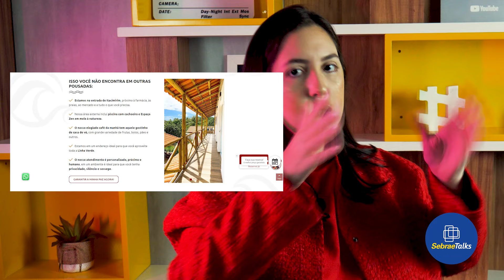Como GERAR VENDAS na sua Landing Page - Vanessa Brunt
🚀 Baixe AGORA mais de MIL artes 100% editáveis e GRATUITAS para o Instagram da sua empresa

↩️ 📊   Baixe AGORA uma série de Planilhas Empresariais 100% GRATUITAS para a sua empresa

Neste vídeo, Vanessa Brunt, compartilha os segredos definitivos para criar uma landing page poderosa e persuasiva. Aprenda sobre as principais táticas de estruturação e comunicação que podem aumentar significativamente as vendas e a credibilidade do seu negócio. Descubra a importância de conteúdo claro e focado em sentimentos, títulos dinâmicos, CTAs estratégicos e integração de SEO e depoimentos. Vanessa também discute os benefícios de incorporar recursos visuais, manter um blog e alavancar tráfego pago para alcance máximo. Acesse recursos exclusivos adicionais, incluindo planilhas, e-books e muito mais, por meio do link na descrição.

⏰ Se liga na minutagem:

00:00 Inscreva-se no canal
01:19 Erros comuns na criação de landing pages
02:13 Definindo a sensação da sua marca
04:15 Criando a Headline perfeita
06:35 Usando listas de verificação e conteúdo dinâmico
08:34 Otimizando botões CTA
10:39 Elementos visuais e SEO
13:55 Incorporando depoimentos e feedback do cliente
15:39 Facilitando a interação com o cliente
17:20 Promovendo sua Landing Page

📲Quer a gente pertinho de você? Segue no Insta para super conteúdos empreendedores! É @‌sebraeatende

🚀 Em busca de muitos conteúdos para fazer sua empresa decolar? Entre para o super grupo do WhatsApp!